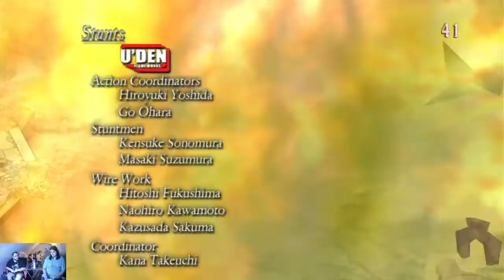WE FINALLY BEAT DMC III, YEAAAAAAAH